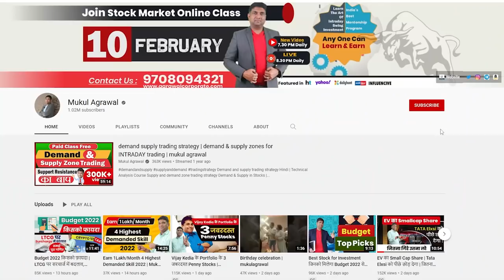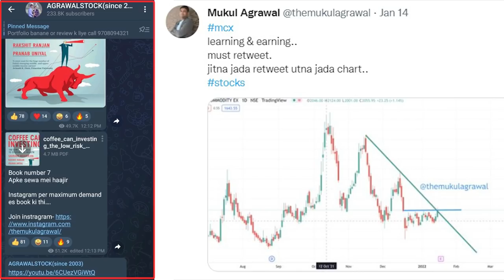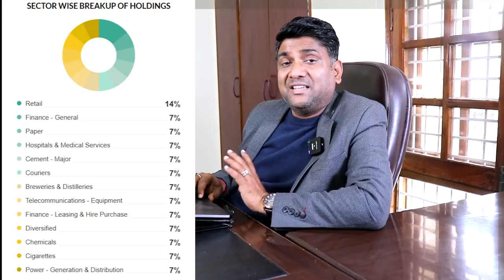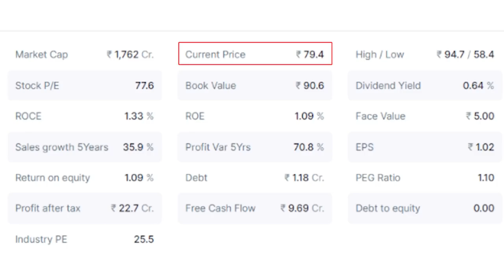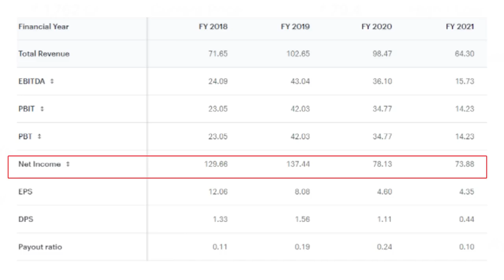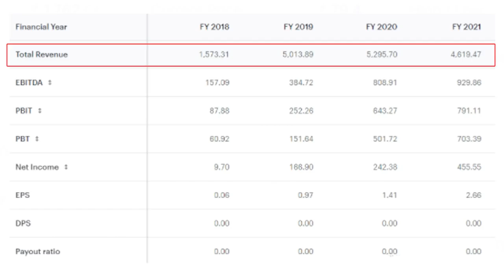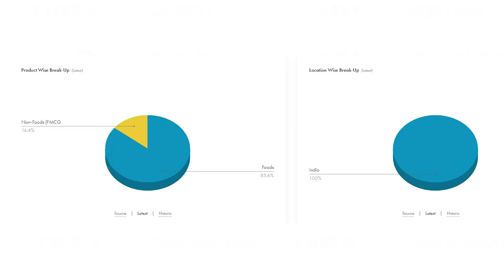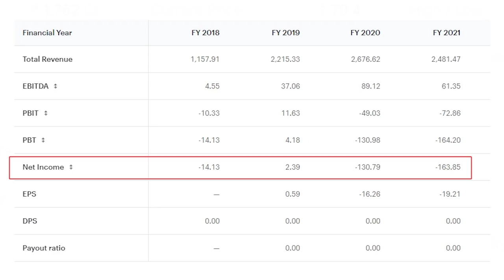Radhakishan Damani के 3 Penny Stocks | क्या आपके पास हैं? | RK Damani's Portfolio Share News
Aaj hi apna Demat account kholien apni pasandida broking firms ke saath humare saath - Angel One, Alice Blue,  Upstox 👇

Benefits-
1. Daily market Update
2. Kabhi kabhi best Stock market learning

Radhakishan Damani Portfolio 2022 | Multibagger Stocks from Legendary Investor's Latest Portfolio | RK Damani Latest Share News

TAGS